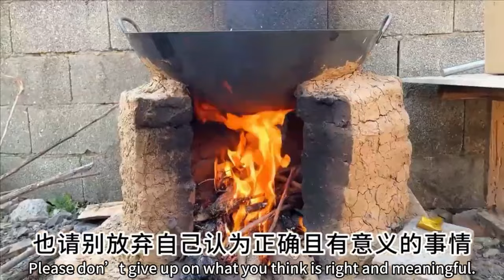Rescue Labrador in full dog stewed in hot pot by owner due to injuries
Welcome everyone to subscribe to our channel： Hello friends this is Liangzi Courtyard😁 A small home for stray animals Dedicated to stray animal rescue💕 Our power is limited and we need more people to join us.❤❤❤ If you also like pets and have love Subscribe to me and move forward with me😘😘 If you want to give your love You can contact me🤞🤞 abandoned dog#Stray animal rescue#animal rescue#Stray dog In this video we put special emphasis on the love and protection of animals to ensure that they do not come to harm.#